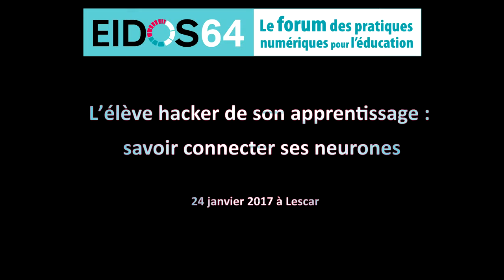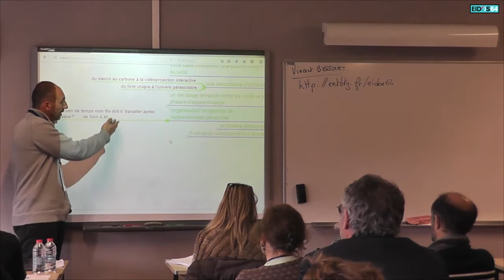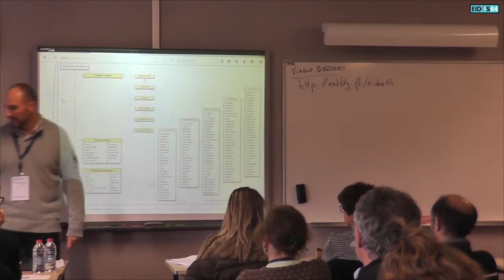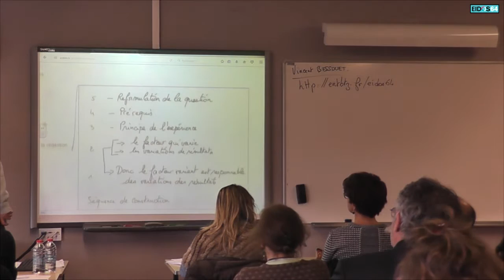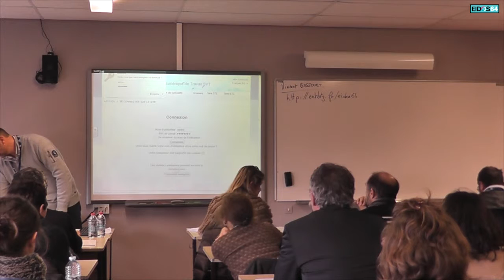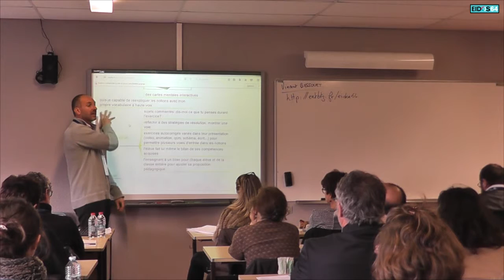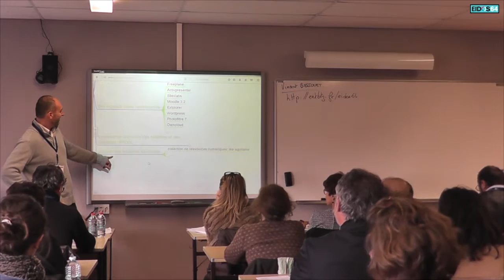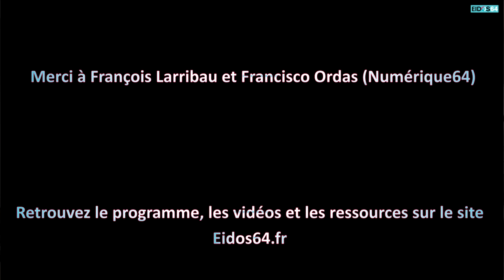Organiser des outils numériques pour développer une stratégie d'apprentissage personnalisée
Captation vidéo de l'atelier B09 "Organiser des outils numériques pour développer une stratégie d'apprentissage personnalisée" proposé lors de la 9e édition d'Eidos64, le forum des pratiques numériques pour l'éducation le 25 janvier 2017 à Lescar (64). L'atelier était animé par Vincent Bessouet - Lycée Malraux, Biarritz (64).

« Savoir travailler c’est savoir s’arrêter de travailler, c’est à dire identifier les objectifs à atteindre et les marqueurs de réussite ». Cette remarque a particulièrement attiré l’attention des élèves. Comment est-il possible de travailler moins longtemps et mieux réussir ? C’est tout l’enjeu d’ « apprendre à apprendre ». Cet atelier présente une expérimentation essayant par tâtonnement d’élaborer des supports numériques variés pour guider l’élève dans la construction d’une stratégie d’apprentissage personnalisée. Se nourrissant de publications sur les neurosciences et d’enseignements par compétences dans le domaine sportif, ce travail en premier lieu vise à aider les élèves dans leurs révisions. Il est conduit actuellement en classe de 1ère et Terminale Sciences et Technologies de Laboratoire en Chimie Biochimie et Sciences du Vivant et en classe de Terminale Scientifique en SVT